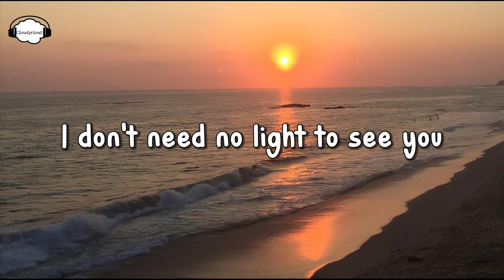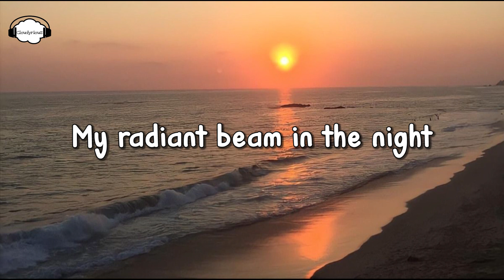Jvke - Golden Hour ( Lyrics )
Song   : Golden Hour
Artist   : Jvke
Album : Golden Hour

Got no alibi, I was all alone